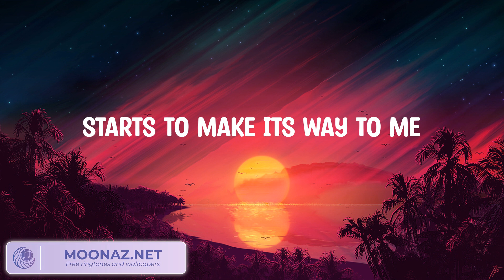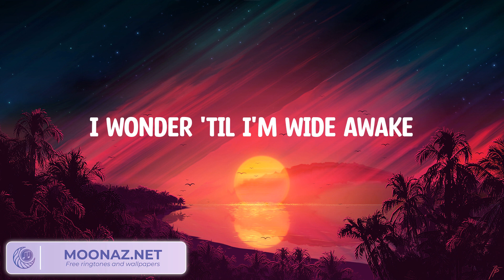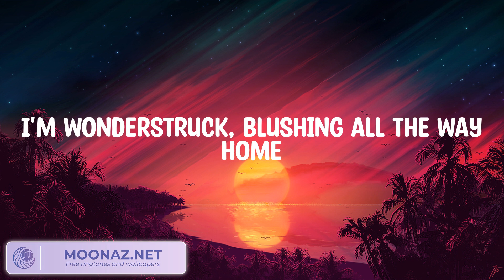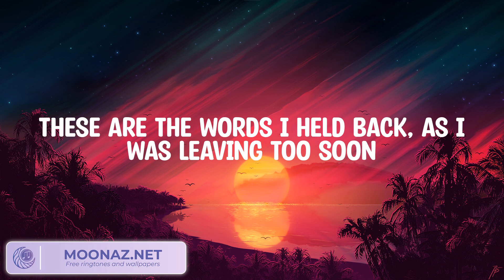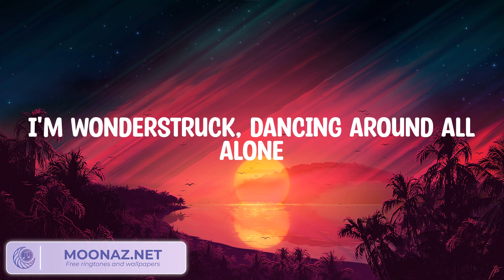Taylor Swift - Enchanted (Taylor's Version) (Lyrics)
Lyrics:
2 AM, who do you love?